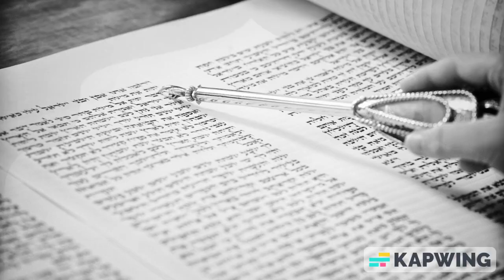(202) פרשת "פקודי" - עליית שלישי